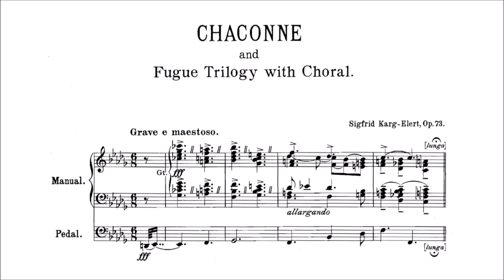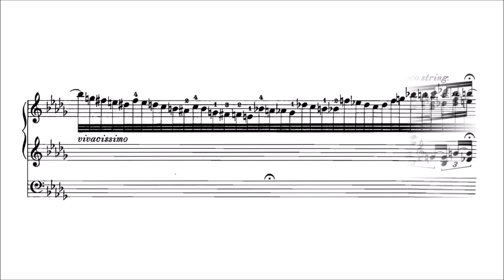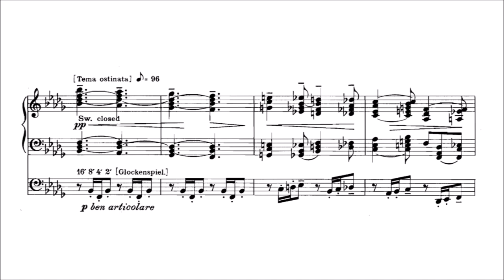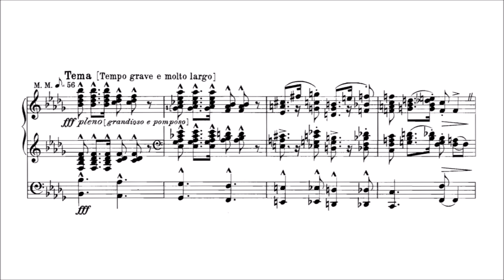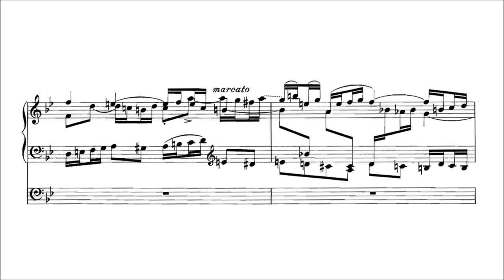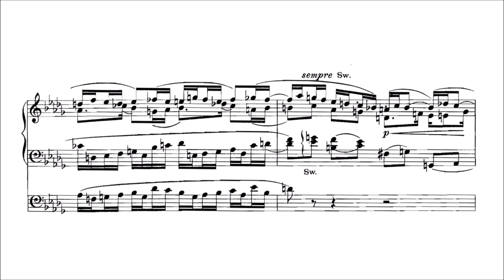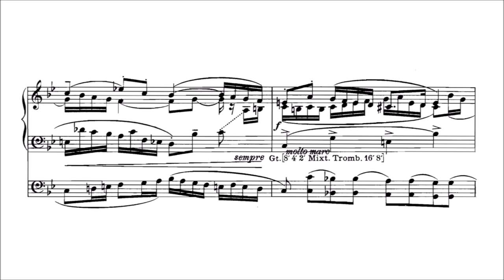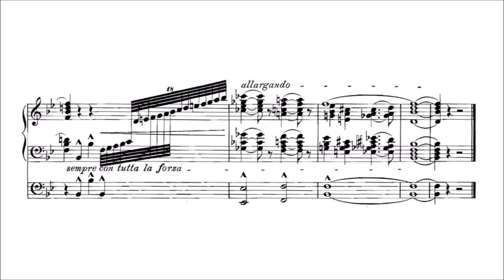Sigfrid Karg-Elert – Chaconne and Fugue Trilogy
Chaconne and Fugue Trilogy, Op.73 (1910)

Chaconne [00:00]
Fugue [15:44]